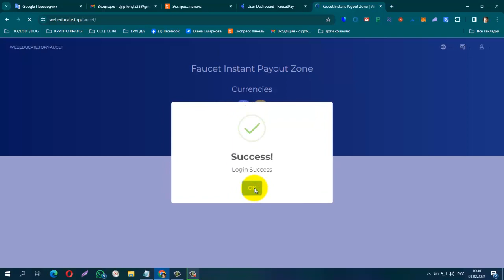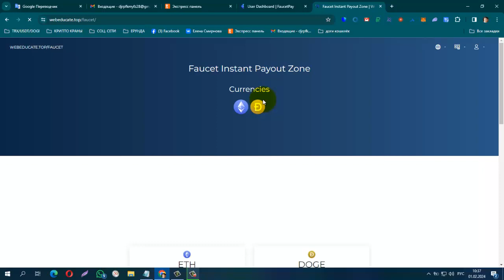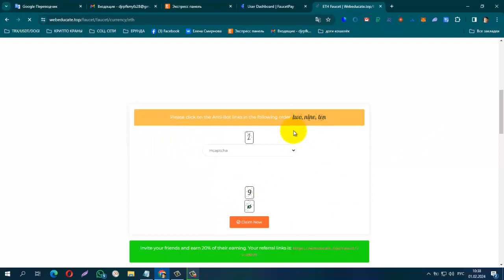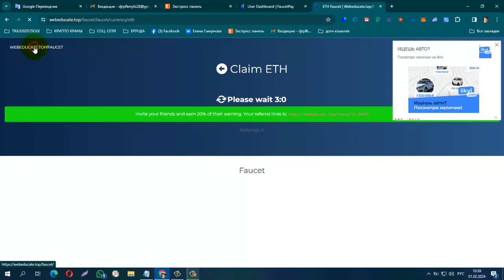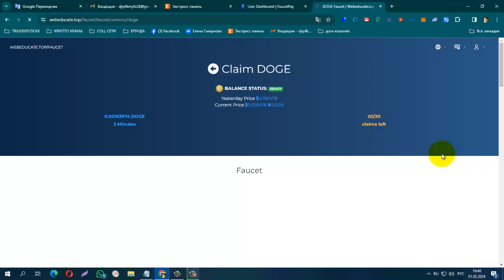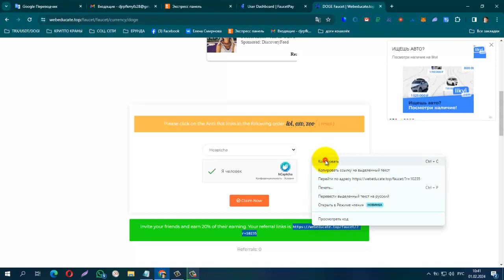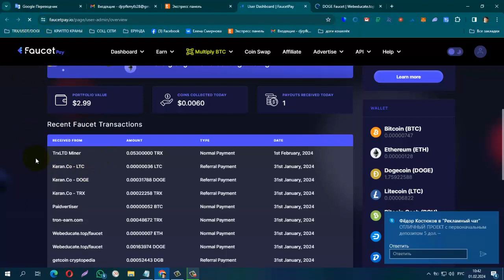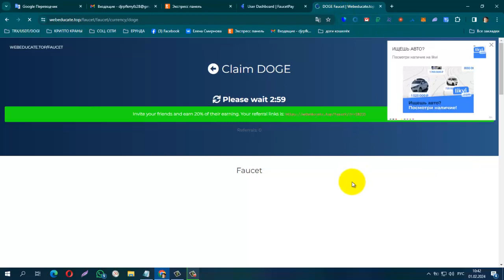БЕЗ ВЛОЖЕНИЙ! Faucet ETH, DOGE сбор раз в 3 Minutes, сразу на FP